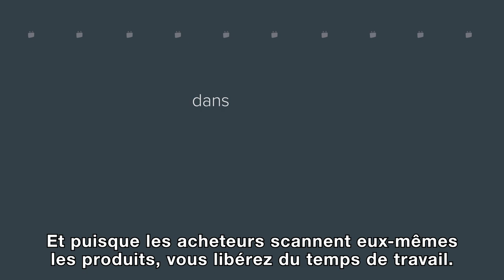La solution de lecture en libre-service portable de Zebra (sous-titres en français)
Grâce à la solution de lecture en libre-service de Zebra, les consommateurs scannent eux-mêmes les articles en magasin, pour un paiement simple et sans tracas. Pour en savoir plus sur notre solution de lecture en libre-service, rendez-vous